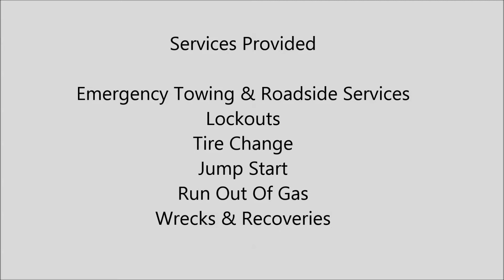Towing in Goldsboro, NC - Bennett's Towing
We are here for you no matter what! Forgot your keys in the ignition? A lockout can be rough, but not when you call Bennett's Towing. Our special jimmy tools will get your car unlocked in no time, with no damage. Got a flat and in need of a tire change? We have you covered. Maybe your dilemma is a little more serious? We have a winch to get you out of any sticky situation. Whether you're out of gas or need a jump off, we have all the tools you need.

Bennett's Towing in Goldsboro, NC is a jump start in the right direction.

Bennett's Towing in Goldsboro, NC can help with the following:
Jump Start
Lockout
Towing
Flat
Tire Change
Wrecker
Winch
Jimmy
Out of gas
Jump off